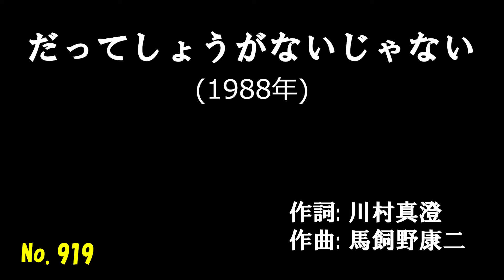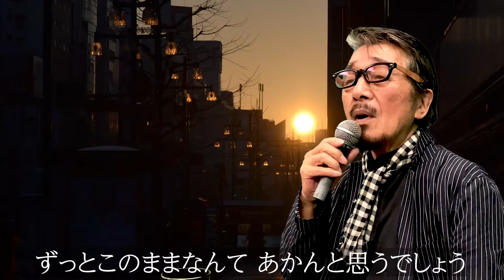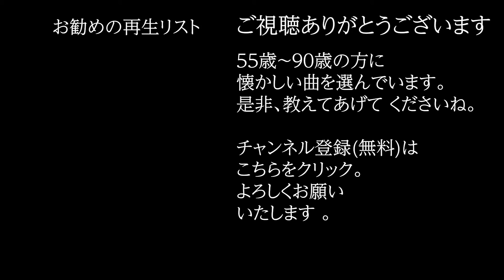「だってしょうがないじゃない」 字幕付きカバー 1988年 川村真澄作詞 馬飼野康二作曲 和田アキ子 若林ケン 昭和歌謡シアター ～たまに平成の歌～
「だってしょうがないじゃない」 1988年 川村真澄作詞 馬飼野康二作曲。オケは、田渕愛智が作成したものを使用。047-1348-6  ISWC: T-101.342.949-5

78歳の若林ケンがグラス片手に歌う動画を、毎日19時に１つずつ公開しています。

だってしょうがないじゃない (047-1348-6)
　　　　　　　　　　　　　　　　　　作詞: 川村真澄
　　　　　　　　　　　　　　　　　　作曲: 馬飼野康二
　　　　　　　　　　　　　　　　　　歌手: 和田アキ子
にじむ灯り この店に乾杯
今夜は 別れ話もサマになるね
次の彼女と 幸せになってと
言えないアタシを どうか許してよね
車のライトが流れて行くたび
時間が戻るよで ツライネ
だってしょうがないじゃない アタシも弱いから
何度ほれてみたって 恋だけはアホやね
だってしょうがないじゃない あなたもずるいから
ずっとこのままなんて あかんと思うでしょう

ガラス窓に映る 顔がキライ
煙草をもみ消す 仕草それもキライ
いつもならば リズム刻む指も
冷たい夜にからまれ 動かないね
わるいね短気で へんに気がきいて
それがいいと言われるけど
だってしょうがないじゃない アタシも待てないし
何度別れてみても 恋だけはアホやね
だって しょうがないじゃない　あなたを好きだけど
きっと一晩泣いて 忘れてしまうから

だって しょうがないじゃない アタシも弱いから
だって しょうがないじゃない あなたもずるいから